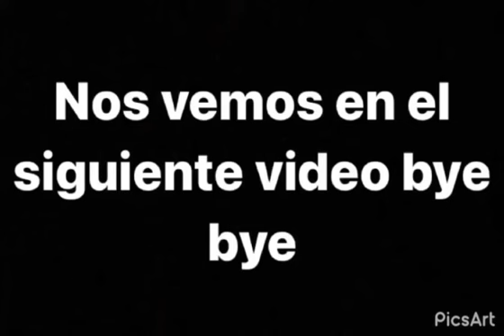Kenia os está embarazada😮